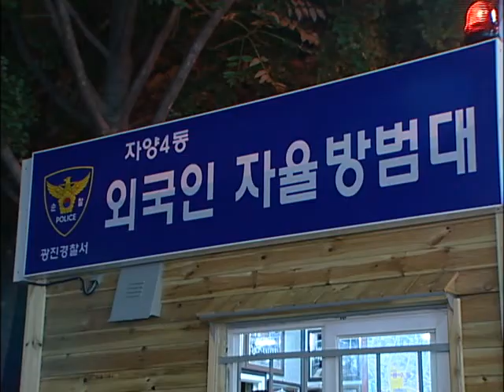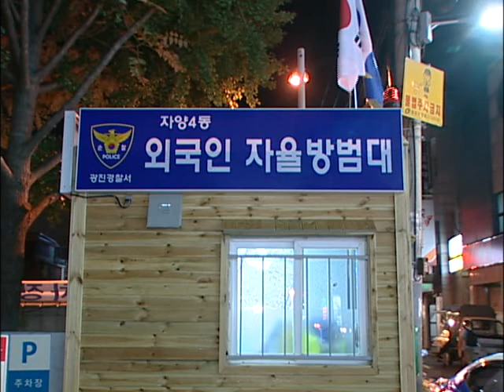[tbsTV]"외국인자율방범대"가 떴다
서울 광진구에 위치한 '양꼬치 거리'는 아는 사람은 다 알만한 중국인 거리로 자리잡았는데요. 지난해부터 운영해오고 있는 '자율방범대'가 얼마전 초소를 마련하고 거리 안전을 위한 본격적인 활동에 들어갔다고 합니다. 현장에 나가봤습니다.